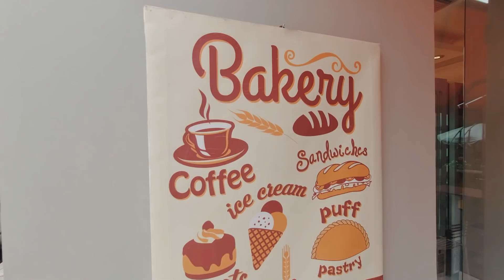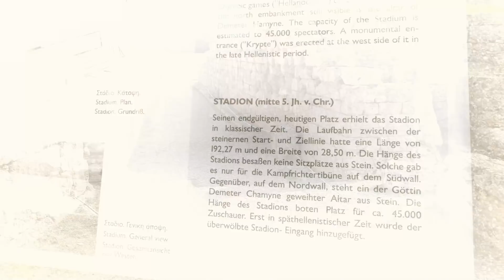#098 - Griechenland 2020 - Biss in der Ochsenbauchbucht, Besuch in Olympia und 17 Liter Olivenöl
Im 9. Teil flüchten wir aus der Ochsenbauchbucht, nachdem Dirk von irgendetwas gebissen wurde.

Wir besuchen das alte Olympia und werden in Floka mit Olivenöl und vielen Früchten versorgt. Allerdings haben wir ein Stauraumproblem.

Am Strand in der Nähe von Pyrgos treffen wir ein paar Aussteiger aus Deutschland und verbringen einige schöne Tage gemeinsam.

LG

Dirk & Sonja